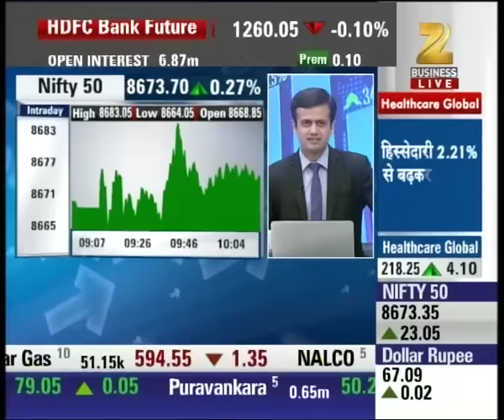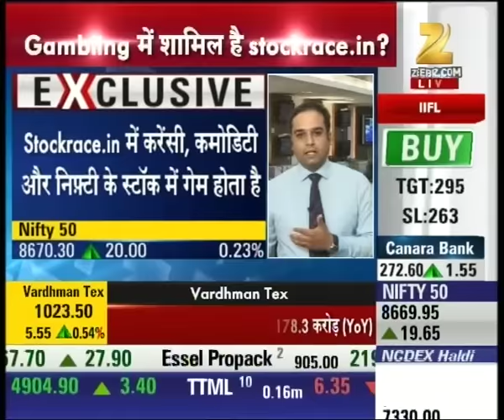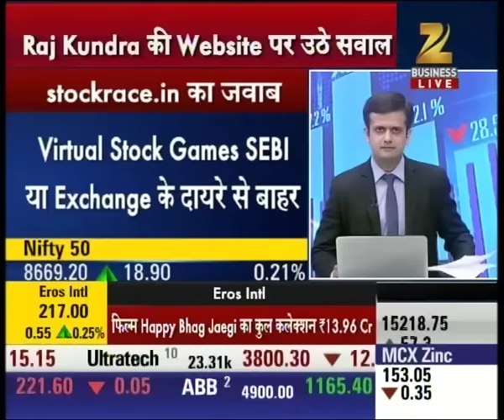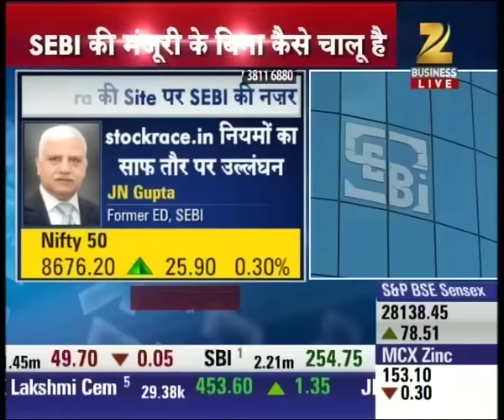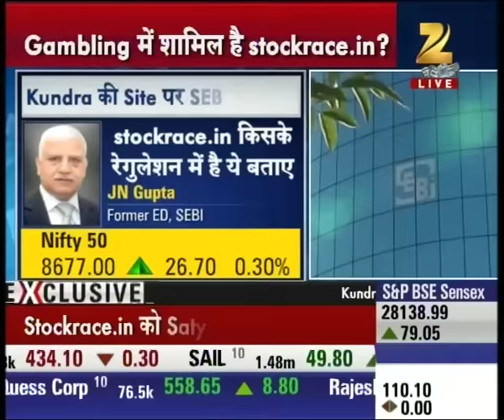Analysis of virtual stocks gaming website 'Stockrace.in' owns by Raj Kundra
Analysis of virtual stocks gaming website 'Stockrace.in' owns by Raj Kundra. Watch this special segment and get to know more here.